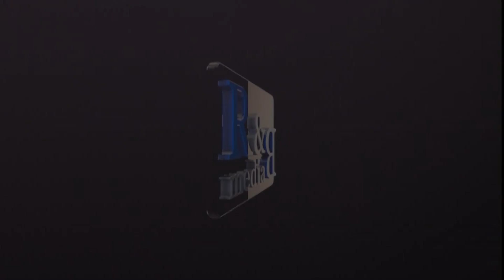Caccia & Dintorni - la nuova stagione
Da settembre le nuove puntate di Caccia & Dintorni - OGNI SERA DALLE 19 SUI CANALI SKY 890 E 899 E ANCHE SUL DIGITALE CAN 249 - OGNI MERCOLEDI' ALLE 20 (BRESCIA) CAN 73 PIU' VALLI TV E OGNI DOMENICA ALLE 18,30 (BERGAMO) ALLE 18,00 ANTENNA 2 CLUSONE